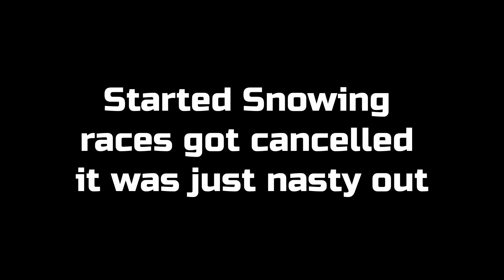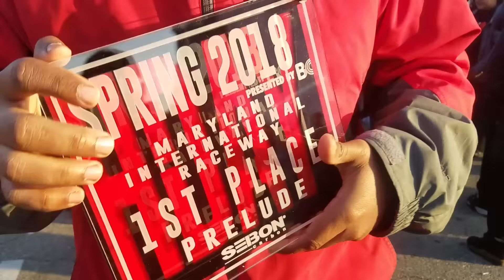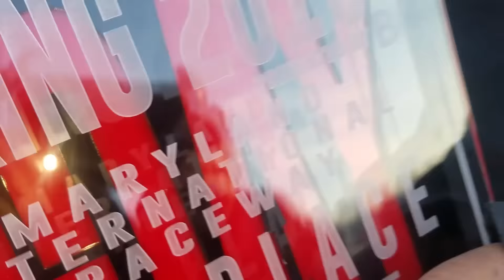How to win 1st place at Honda Day 2018